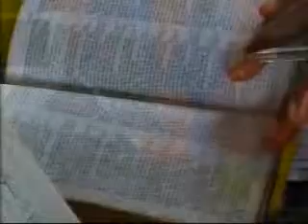Divine antidote for preventable tragedy 5/7